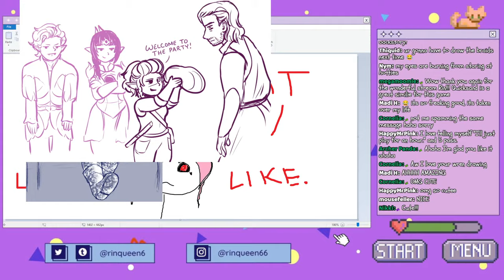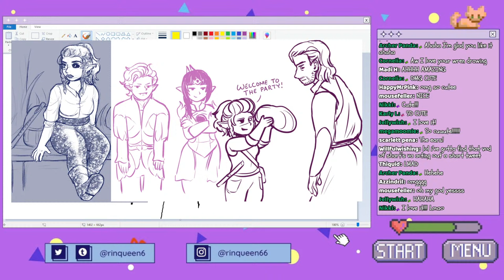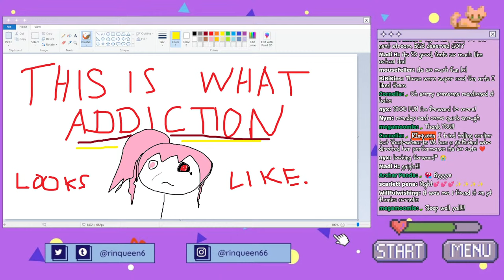🔴 let's keep playing baldur's gate 3 for the first time! (IM OBSESSED) [2]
im in this for the romance only, i hope you all know that

➙ Dark themes, gore, romance/sexuality
➙ this game is rated 17+ so please be aware of that!

✰ CHAT RULES/INFO ✰

✰ FOLLOW ME ✰

this game can and will takeover my life